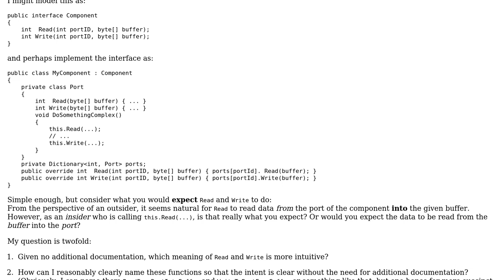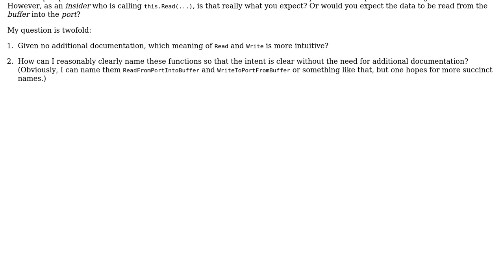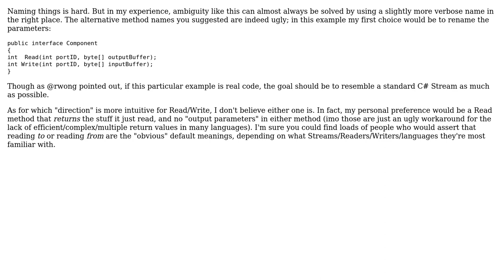Software Engineering: Ambiguity of seemingly clear method names in APIs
With thanks & praise to God, and with thanks to the many people who have made this project possible! You are responsible for your own actions.